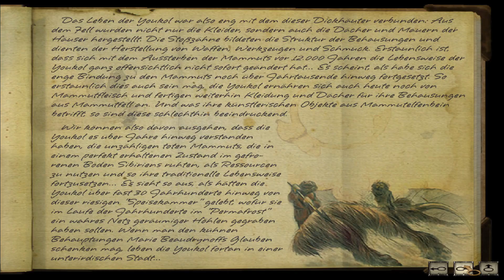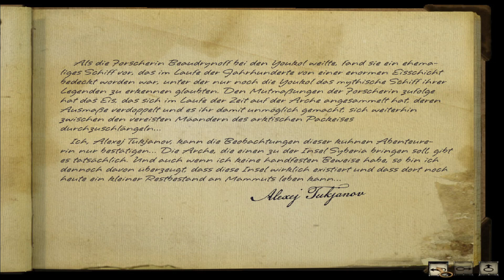Syberia 2 - [#10] Nach Zwischenstopp im Packeis Ankunft auf Insel Syberia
Syberia 2 ist ein Point&Click Adventure von Microids aus dem Jahr 2004.

Nachdem Kate Walker, die für eine New Yorker Anwaltskanzlei die Unterschrift zum Verkauf der Automatenfabrik von Hans Voralberg beschaffen konnte, begibt sich mit ihm auf die Reise. Syberia, die mystische Insel in Sibirien und der angeblich letzte Rückzugsort der Mammuts, ist das Ziel.